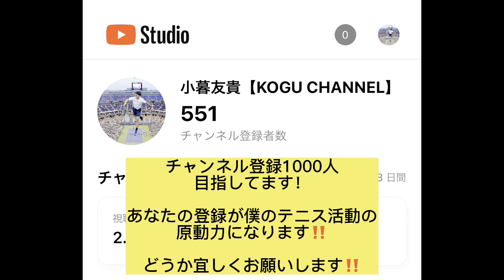【ロイヤルSCカップ】VS関東ランキング2位の石井凌馬選手とのマッチ！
テニス日本リーグにチーム「山喜」で

僕のことを知らない方は
１本目の「自己紹介動画」を是非みて下さい！

【クラファン詳細】
僕のドキュメンタリー映画を作るためのクラファンですが、皆さんのおかげで「123％」を達成し無事に終了しました！

ここから2023年8月をめどに
映画生制作をしていきます。

【ドキュメンタリー映画オープンチャット】
現在80名を超える方が応援してくださっています。本当にありがとうございます。
ぜひ一度覗いてみて下さい！

(株)ベーシックインカム様に編集、配信サポートをしていただきながら制作していきます。
自分でもビックリしていますが、これは本当のことなのです。今後は上記のオープンチャットで配信して行きます。👆

Inc.｜株式会社ベーシックインカム

高校3年生で大学テニスを考えている方へ↑

小暮友貴（こぐれともたか）
1996年生まれ　群馬県出身

【戦績】
07.群馬県大会優勝
08.10.12関東ジュニア出場
11.トヨタジュニア全国出場
14.インターハイ出場
17.関東学生テニス選手権出場
17.群馬県選手権優勝(国体代表)
17.東日本選手権出場
17.JOPフタツメオープン優勝
21.22【山喜】日本リーグ出場
22. TEAM AMBUSHオープン準優勝

プライベートレッスンやお仕事、
下記公式ラインにてお願いいたします！